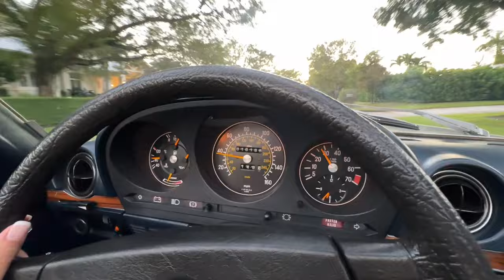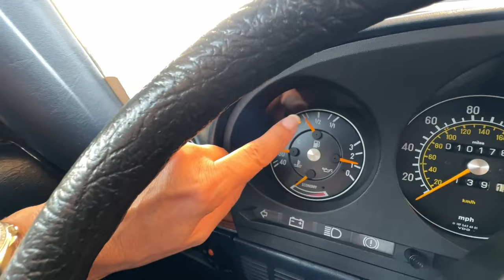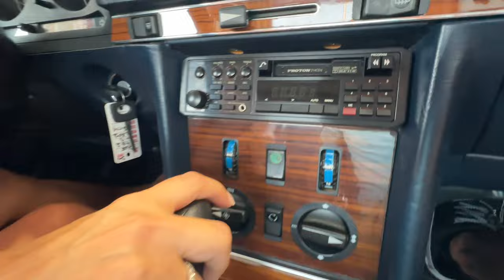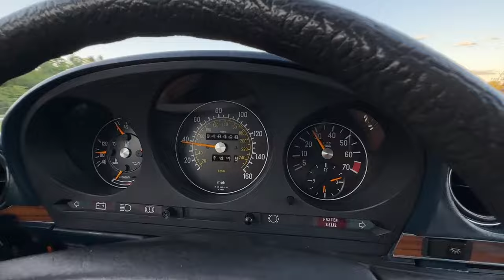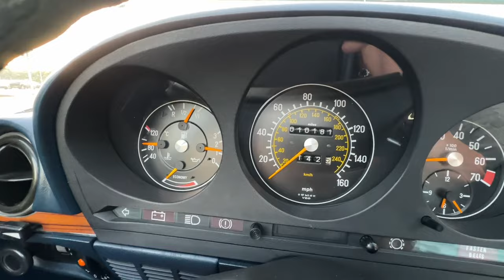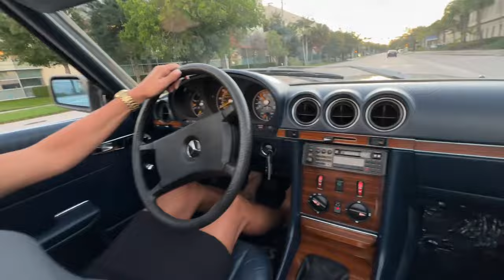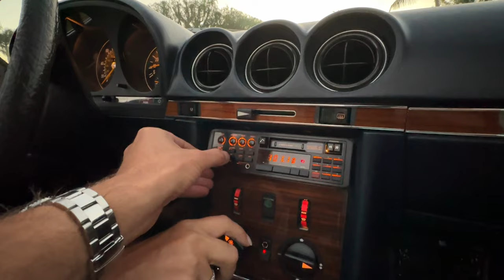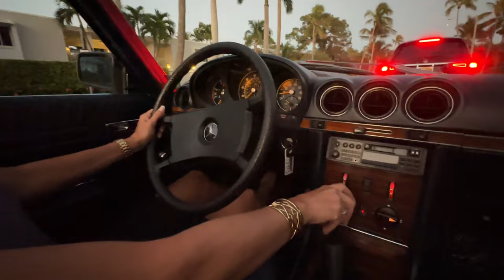Rare: 10K Actual Mile 1982 Mercedes-Benz 280SL 5-Speed OCD Test Drive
This 1982 Mercedes-Benz 280SL is a European-market model that is finished in Astral Silver Metallic over blue leather and is powered by a 2.7-liter inline-six paired with a five-speed manual transmission.

Equipment includes four-wheel disc brakes, 14″ Bundt alloy wheels, a blue convertible soft top, bright wheel-arch trim, air conditioning, and a Proton cassette stereo.

The car is finished in Astral Silver Metallic (735) with pinstripes and features a blue convertible soft top, European-specification headlights, fog lights, dual side mirrors, chrome bumpers, and bright wheel-arch trim.

The bucket seats are trimmed in blue leather upholstery, and the cabin features matching treatments for the door panels as well as woodgrain trim accents. Amenities include seat headrests, manual wind-up windows, and air conditioning. A Proton cassette stereo has been added.

The four-spoke steering wheel frames a replacement 160-mph speedometer and a 7k-rpm tachometer as well as gauges for coolant temperature, oil pressure, fuel level, and instant fuel economy. The six-digit odometer shows 10k miles, and total mileage is unknown.

The 2.7-liter M110 inline-six sends power to the rear wheels through a five-speed manual transmission.

We Buy Cars and Pay MORE!!!

Damon Balch